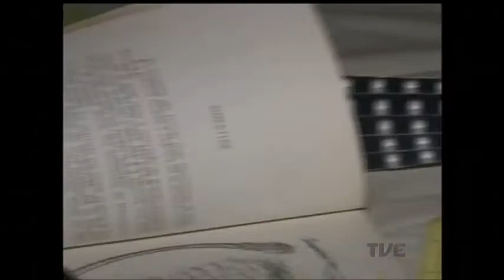Há 5 anos, projeto Direito no Cárcere vem combatendo a dependência química no presídio central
Um programa para recuperar e ressocializar detentos completa cinco anos. O projeto Direito no Cárcere tem como objetivo reduzir o impacto da dependência química, através de atividades para os presos.